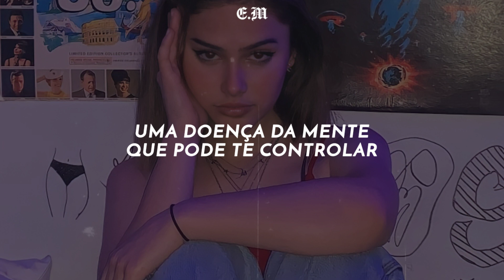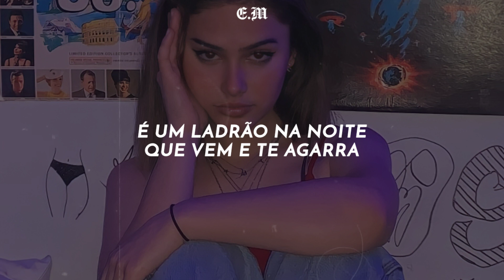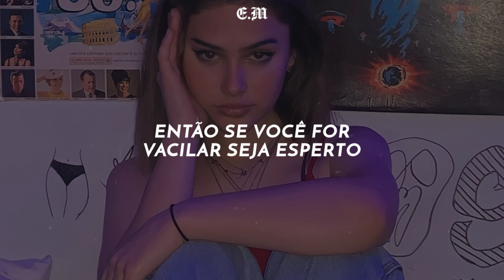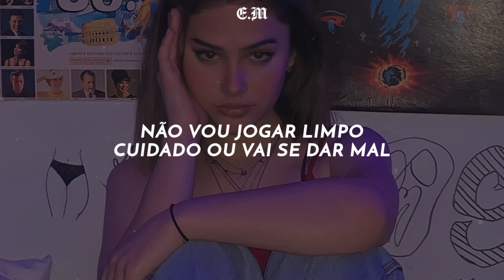Rihanna - Disturbia (TRADUÇÃO~LEGENDADO)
♡ 𝙇𝙮𝙧𝙞𝙘 ♡

Bum bum be-dum bum bum be-dum bum
What's wrong with me?
Why do I feel like this?

No more gas in the rig
Can't even get it started
Nothing heard, nothing said
Can't even speak about it
All my life on my head
Don't wanna think about it
Feels like I'm going insane
Yeah

It's a thief in the night
To come and grab you
It can creep up inside you
And consume you
A disease of the mind
It can control you
It's too close for comfort

Throw on your break lights
We're in the city of wonder
Ain't gonna play nice
Watch out, you might just go under
Better think twice
Your train of thought will be altered
So if you must faulter be wise

(Your mind is in)
Disturbia
It's like the darkness is the light
Disturbia
Am I scaring you tonight?
Disturbia
Ain't used to what you like
Disturbia, disturbia

Faded pictures on the wall
It's like they talking to me
Disconnect unknown calls
The phone don't even ring
I gotta get out
Or figure this shit out

And consume you
I feel like a monster

Disturbia
Disturbia
Disturbia
Disturbia, disturbia

Release me from this curse
I'm in trying to mantain
But I'm struggling
You can't go, oh, oh, oh, oh, oh
I think I'm gonna ah, ah, ah

Disturbia
Disturbia
Disturbia
Disturbia, disturbia